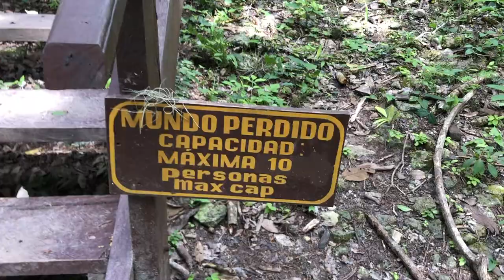Climbing the Best Ruins in Central America: Guatemala’s Tikal on our Vanlife Tour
One of our favorite ruins, Tikal. Guatemala amazed us with amazing nature, wildlife and culture.

The price of visiting Tikal is 150Q or around $19USD each.

Tikal is a no pet day, like most ruins.

Wandering Tikal make sure to bring sunscreen and a snack. Most of the hikes are under jungle cover but climbing the ruins is in direct sunlight. They sell snacks and water but they’re quite expensive.

The animals alone in Tikal are worth the ticket price. Seeing monkeys, coatis, toucans, and other colorful birds is a top highlight. So much better than a zoo, treading quietly to find them then watching as they carry on their day is an incredible experience.

Resources :
We only came here after seeing Snow & Curt’s video about it! Check it out :)
The app iOverlander helped us find our campsite.

If you have limited service like us we also wrote a blog article about our experience!